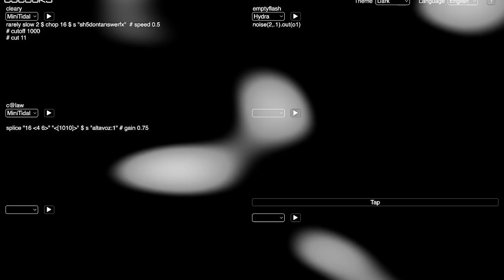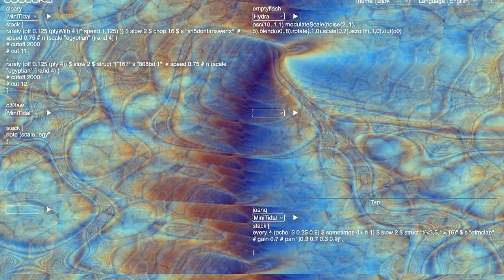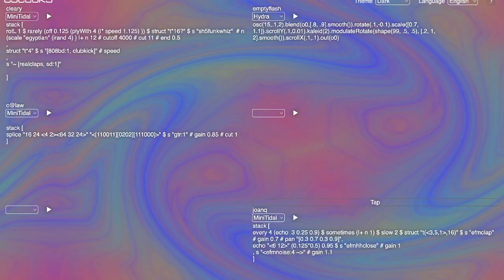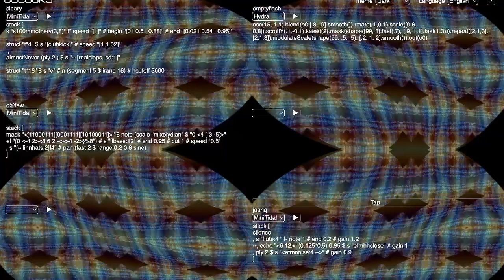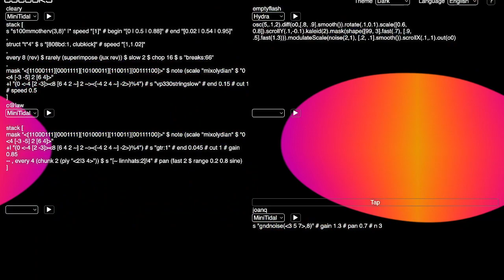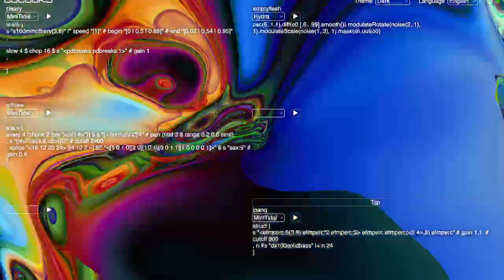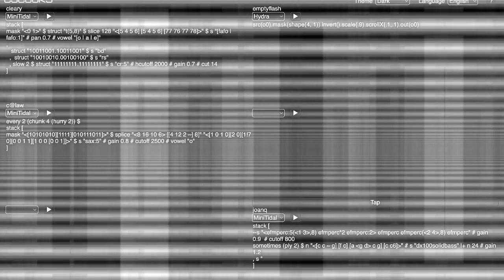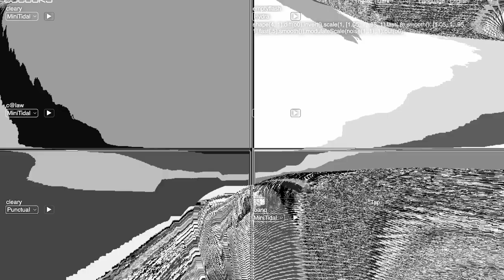Estuary WeekEndJam 20230819 - c@law x cleary x emptyflash x joanq